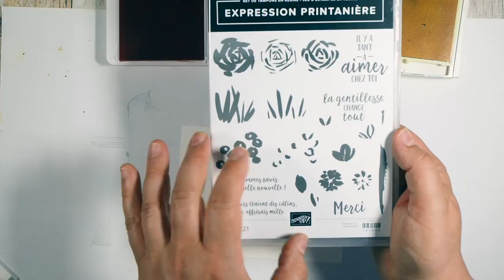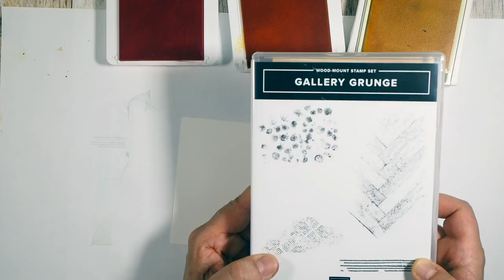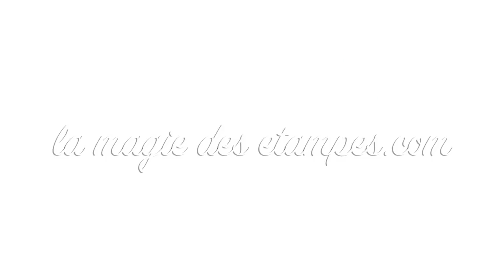Créez votre papier design estival Stampin' Up!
Apprenez comment réaliser facilement et rapidement un papier design maison estival, coloré et pimpant!